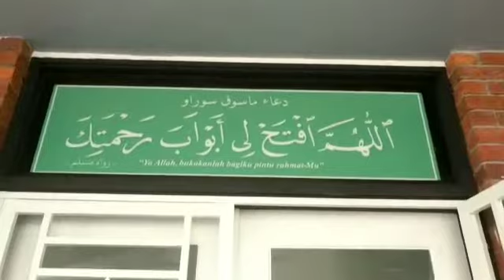MY-BOT Workshop 2018- Komuniti Saintis Muda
Aktiviti komuniti ini adalah hasil gabungan usahasama penduduk Taman Cahaya Alam, UiTM, MPP Zon 4 bagi memupuk minat anak anak kepada teknologi dan kreativiti. Tarikh ini dijalankan ialah pada 11 November 2018 bertempat di Surau AnNur Cahaya Alam. Sekalung penghargaan dan ribuan terima kasih kepada:

Ibubapa peserta Komuniti Saintis Muda.

Encik Zaki Wakil Urusetia drpd Surau An-Nur dan Majlis Perwakilan Penduduk Mpp Zon 4 MBSA.

 Wakil Urusetia Drpd Uitm Sdr Hanif⁩  Hanif. Yang Byk Membantu membuat Koordinasi Program.

Pengerusi Majlis Perwakilan Penduduk  Zon 3 @ Ahli Majlis MBSA Dr Siti Sarah Izham.

Penasihat Program: Prof Madya Dr Mohamad Huzaimy Jusoh.
Pengarah Pusat Komunikasi Satelit Uitm
Ketua Saintis Ekspedisi Ke Artatika 2016
Ketua Program Satelit Nano Uitm 2018

Pengerusi PPTCA⁩ . Sdr Shahmi Reezal Sulaiman

Pengerusi Surau An-Nur AF Ust. Wan Arif Wan Ahmad.

Setiausaha Surau An Nur Prof. Madya Sr Masnizan Che Mat

Bendahari Surau An-Nur Sdr. Ahmad Azmaizan Abd Rahman

Urusetia Publisiti Drpd Sr. Dr Mona Isa.

Laman FB Shah Alam Residents Kini (SARK).

Aktiviti komuniti ini dibawakan khas oleh SARK.